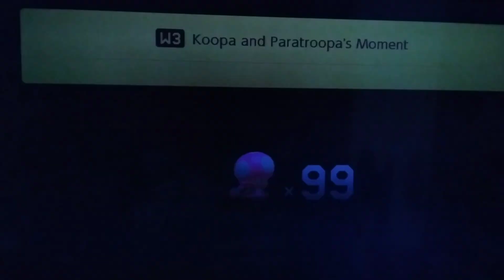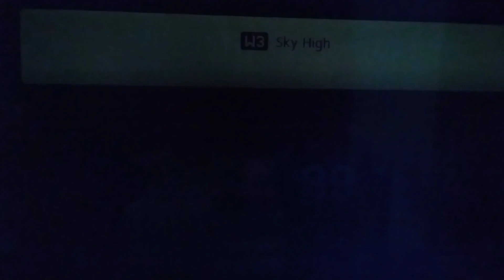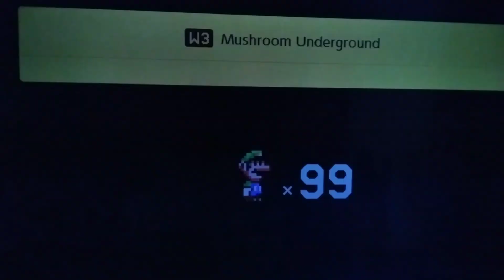Super Mario Maker 2 Super Me World 2 World 3